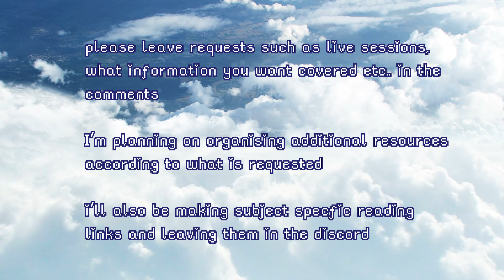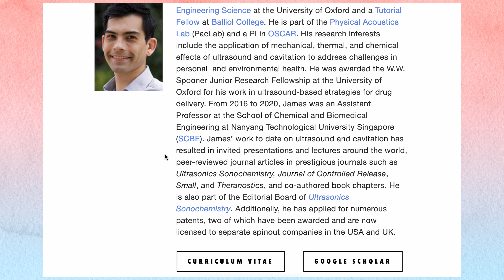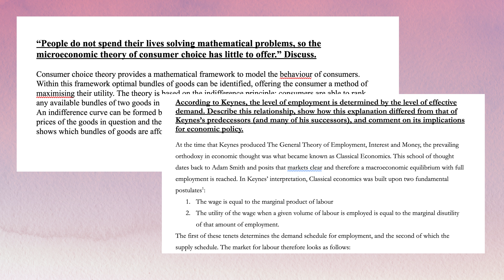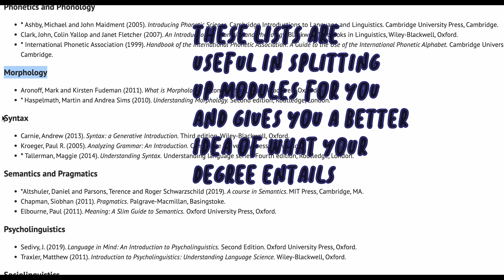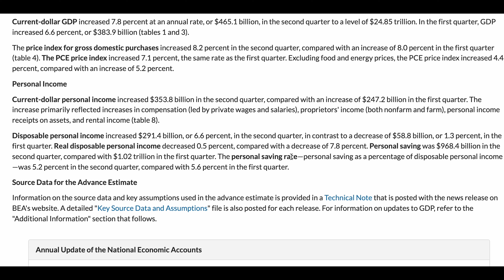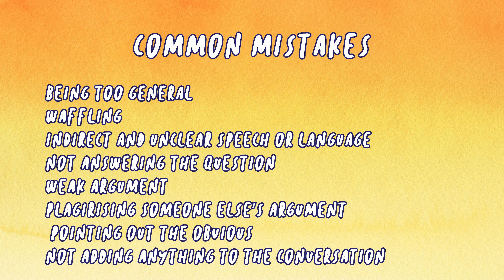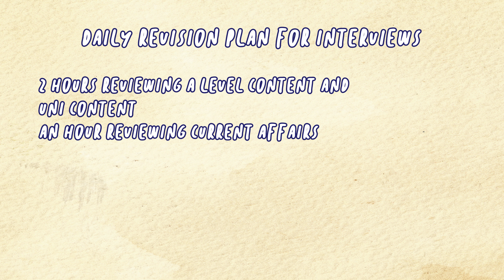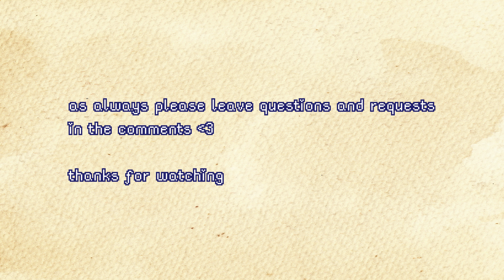how to prep for oxbridge and imperial interviews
Hey everyone, here is some general advice for you if you're feeling a bit stuck on how you should be spending your time.
I"ll be posting some more subject specific stuff from different tutors over the next couple of weeks. Let me know if you have any questions or if you are looking for mocks, live sessions, etc. Would love to hear your thoughts

follow the channel above for more videos about interviews, applications, a level and more

here is the link to get to the discord

timestamps:

intro: 00:00:00
an overview of styles: 00:00:24
stalk the tutors a bit: 00:01:26
what's in an interview?: 00:02:06
how to prepare right now: 00:03:45
reading: 00:03:55
A2 stuff: 00:04:52
practising interview attitude: 00:06:02
review longform stuff: 00:07:02
problem sets: 00:07:55
my perfect revision schedule: 00:08:28